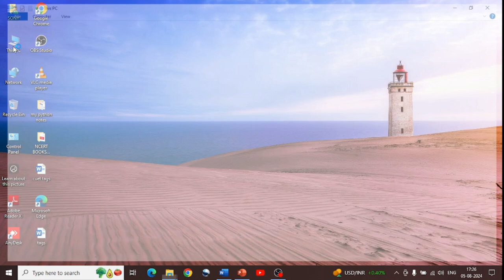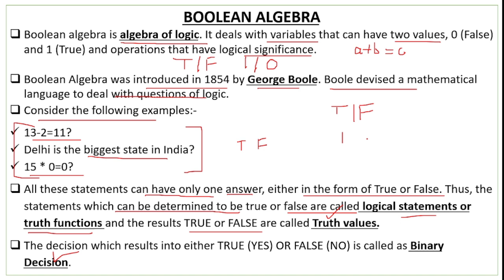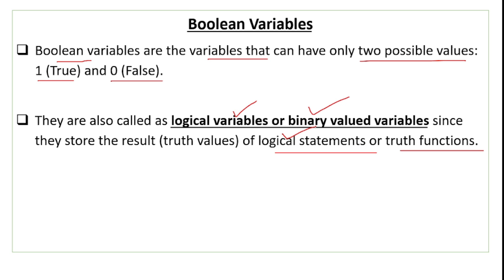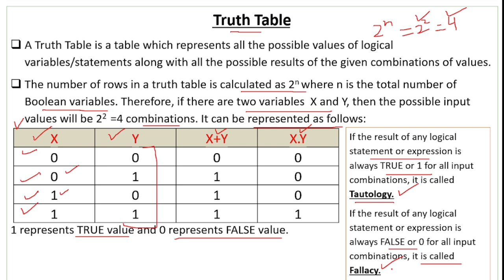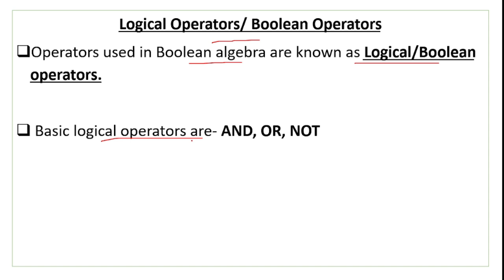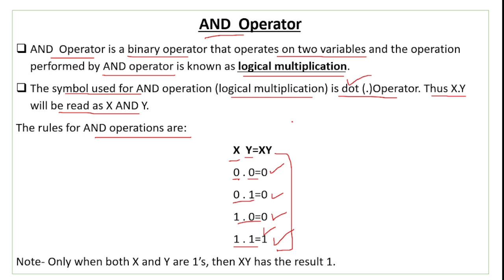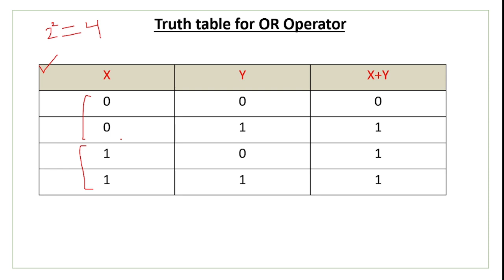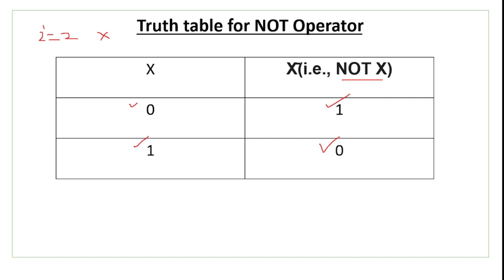Boolean Algebra | Boolean Logic Class 11 | Boolean Variables | Truth Table | Boolean Operators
Boolean Algebra in Hindi | Boolean Logic Class 11 | Boolean Variables | Truth Table | Boolean Operators